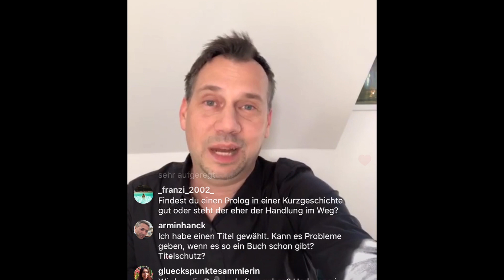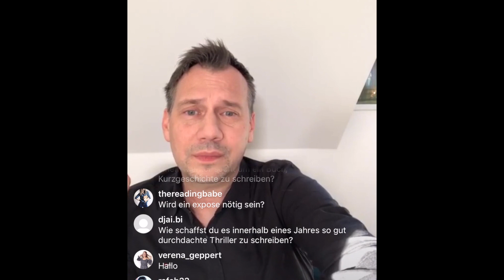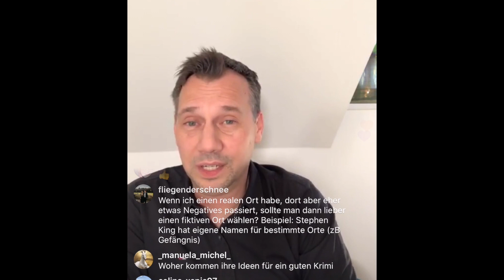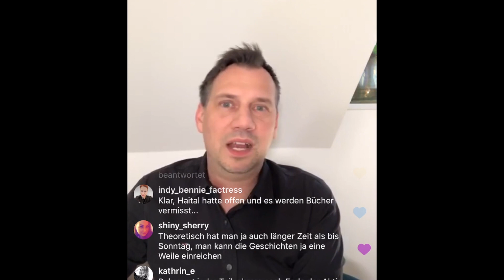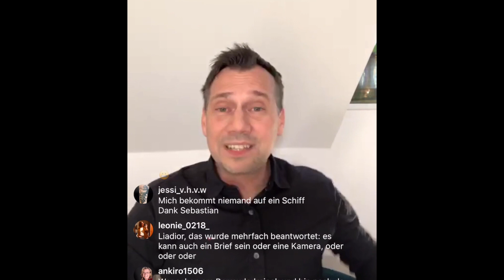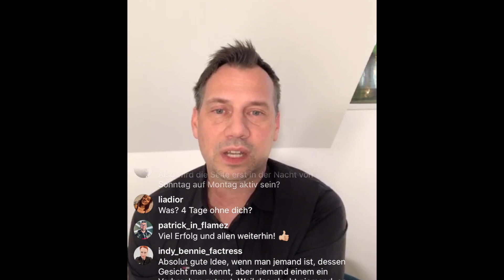wirschreibenzuhause - Fragen und Antworten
Nummer 14 - Fragen und Antworten